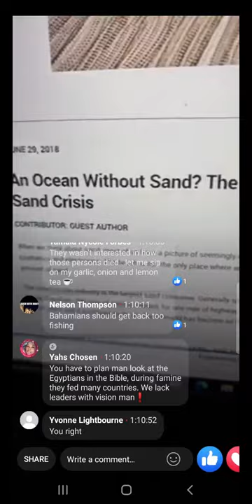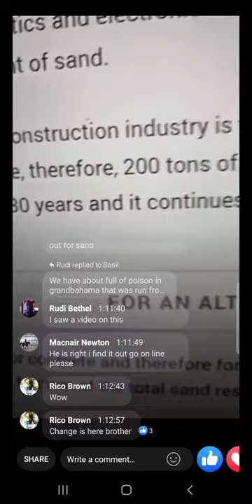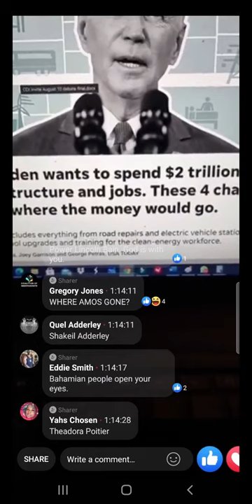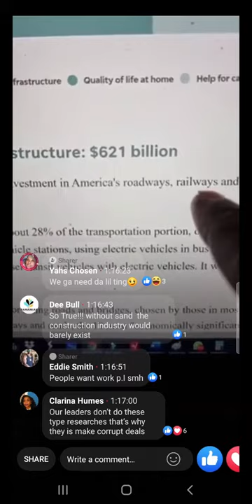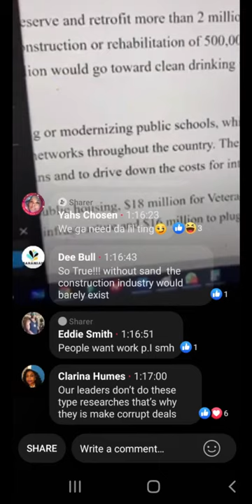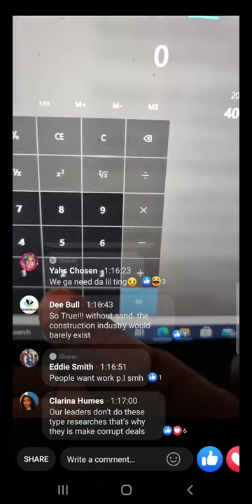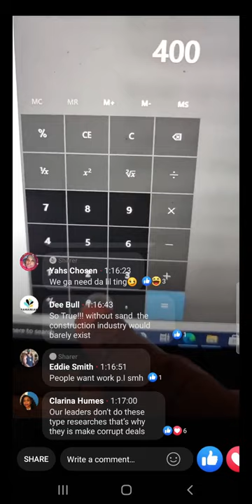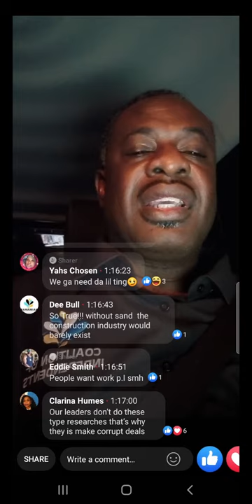The world needs Bahamas sand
The world is running out of sand but the Bahamas has lots of it.